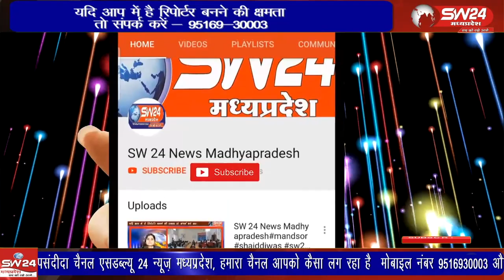मोटर वाहन संशोधन अधिनियम का विरोध तेज हो गया है शनिवार को सर्व चालक कल्याण संघ के बैनर तले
मोटर वाहन संशोधन अधिनियम का विरोध तेज हो गया है शनिवार को सर्व चालक कल्याण संघ के बैनर तले वाहन चालकों ने कलेक्टर कार्यालय परिसर में प्रदर्शन कर विरोध दर्ज कराया।